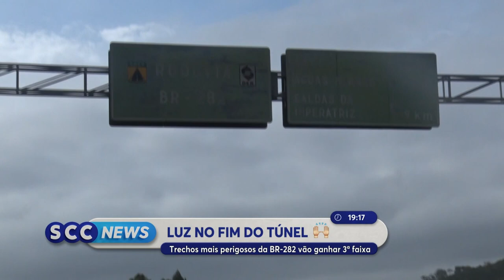Trechos mais perigosos da BR-282 vão ganhar terceira faixa